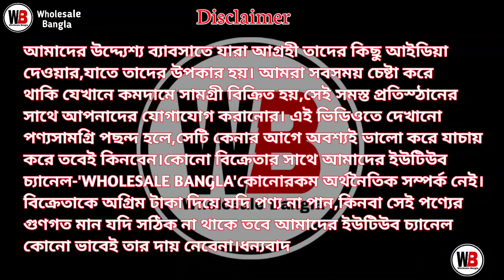Barabazar Kurti Wholesaler | Kolkata Barabazar Kurti Wholesale Market Latest Kurti Wholesale Market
SHOP ADDRESS

🛑 🔥  Shree Fashion Hub 🔥

🛑 ঠিকানা:- 174C,Jamunanlal Bajaj Street
                 (DUDH GALI) Kolkata-700007

Call / WhatsApp👆👆👆

Wholesale Bangla.

Your queries-
barabazar kurti wholesale
barabazar kurti wholesaler
kolkata barabazar kurti wholesale market
latest kurti wholesale market
barabazar kurti gown wholesale market
2 piece kurti wholesale
gown wholesale market in kolkata
2 piece gown wholesale
wholesale bangla
barabazar
shree fashion hub